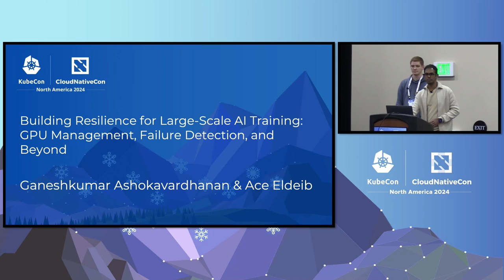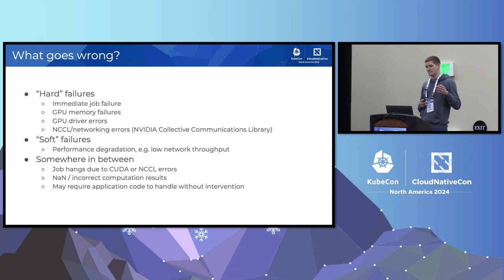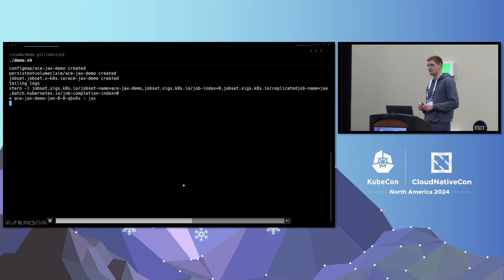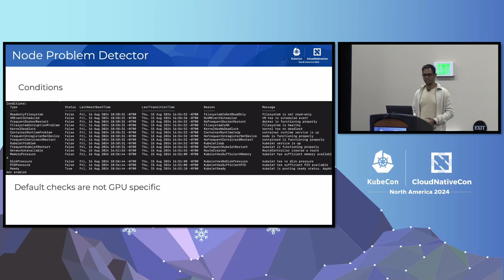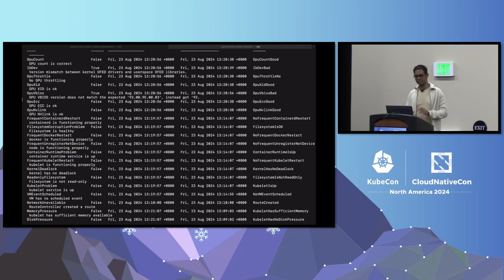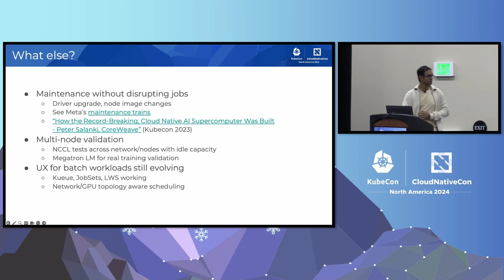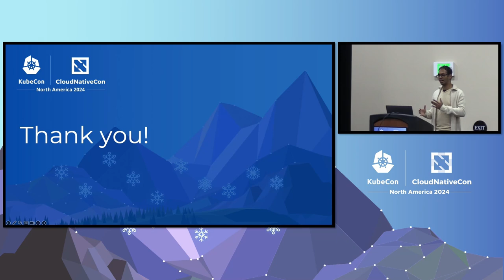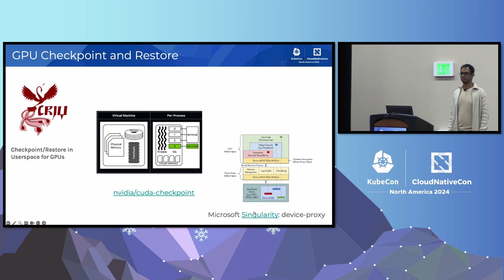Building Resilience for Large-Scale AI Training: GPU Management, Fa... G. Ashokavardhanan, A. Eldeib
Building Resilience for Large-Scale AI Training: GPU Management, Failure Detection, and Beyond - Ganeshkumar Ashokavardhanan, Microsoft & Ace Eldeib, Cohere

As AI training scales to thousands of GPUs across hundreds of machines, hardware failure becomes an expensive risk. From GPU faults to network performance degradation, undetected problems can sabotage training jobs, inflating costs, and slowing development. This talk dives into failure and orchestration challenges in the context of ML training, particularly distributed training. We will explore the spectrum of GPU issues, and why even minor performance drops can cripple large jobs. Learn how observability (leveraging tools like NVIDIA DCGM) enables proactive problem detection through GPU health checks. Understand principles of fault-tolerant distributed training to mitigate GPU failure fallout. Drawing on experience from cloud providers and training large language models, we will share best practices for efficient identification, remediation, and prevention of GPU failures.